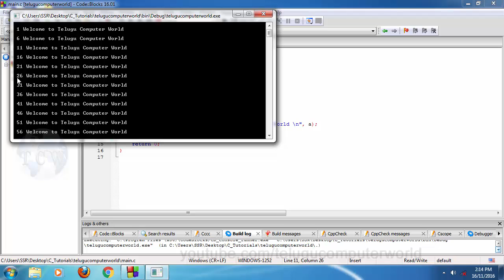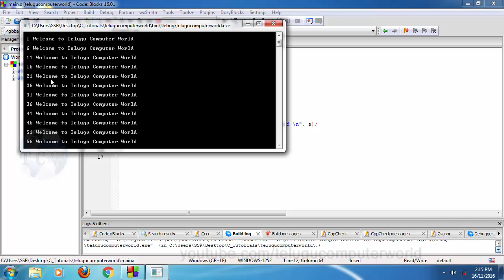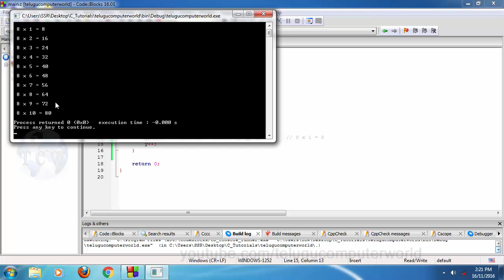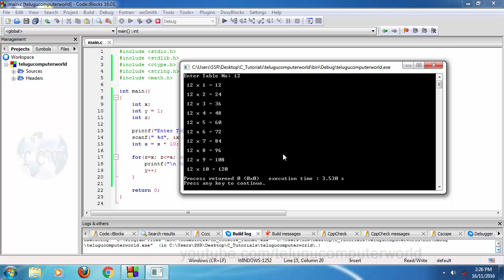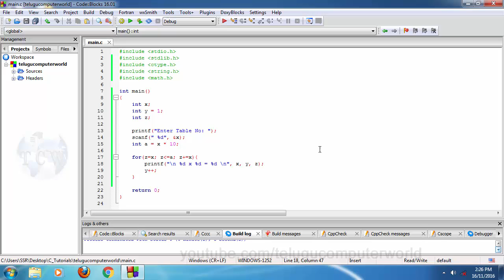C Language Tutorials in Telugu - Lesson 21